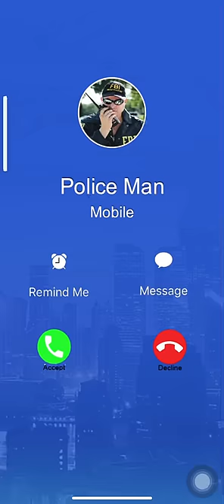Fake police call for kids